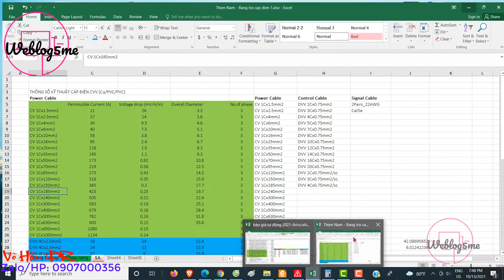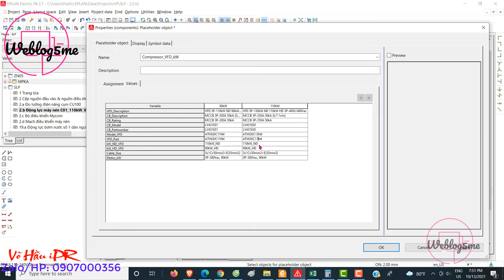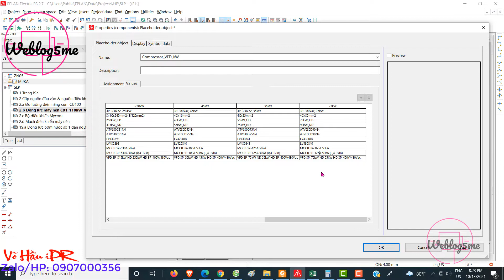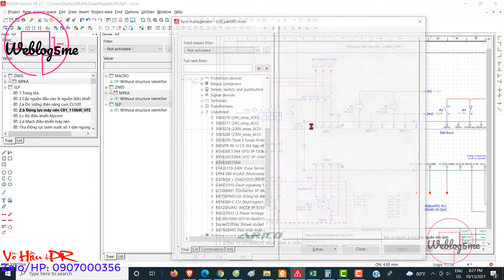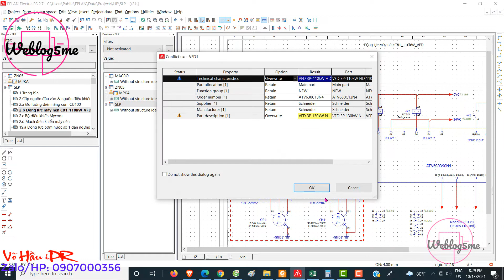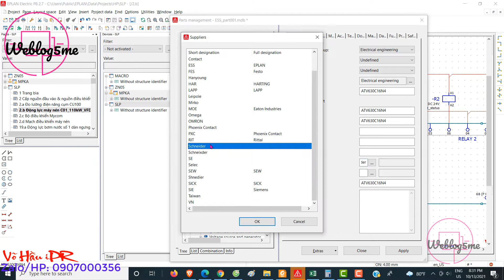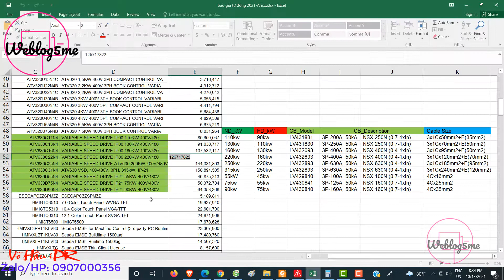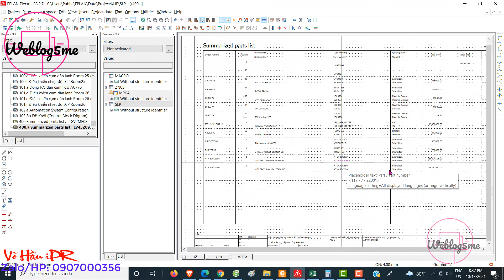Control compressor by variable speed drive VFD in refrigeration system | Eplan placeholder design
Mình là Võ Hầu, "tay phải" của mình chuyên về thiết kế và lập trình cho tự động hóa nhà máy, "tay trái" của mình thích đọc sách áp dụng marketing online cho xây dựng shop yêu quý của mính.
Mình lập kênh để chia sẻ các kỹ năng mình có được thông qua công việc hiện tại, công việc yêu thích mỗi ngày.

1. Thiết kế mạch điện động lực, điều khiển và layout tủ điện trong công nghiệp sử dụng Eplan Electric
2. Lập trình PLC HMI và SCADA chủ yếu cho Schneider, Siemens và Rockwell
3. Các mục yêu thích khác về Digital Marketing, Website, App, SEO...tỷ thứ
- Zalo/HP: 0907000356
Hoặc comment trực tiếp qua kênh Video này, mình sẽ trả lời ngay khi có thể
Cảm ơn các bạn đã quan tâm, hy vọng nội dung sẽ mang lại bổ ích cho công việc các bạn!
Trân trọng
Võ Hầu iPR